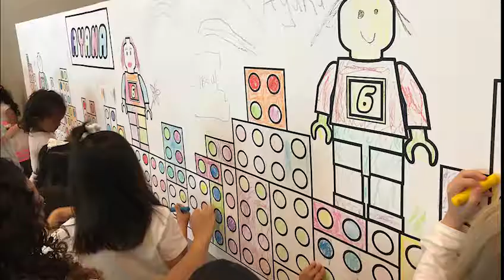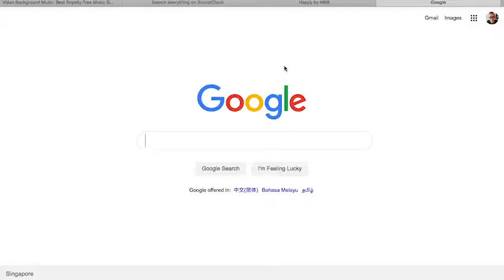LEGO Themed Party